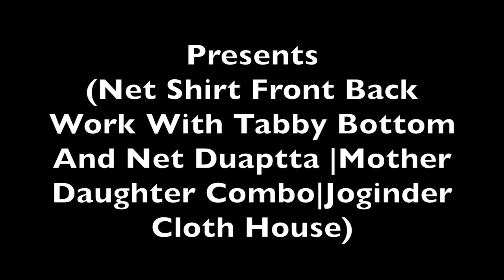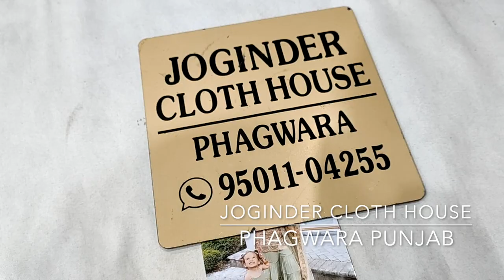Net Shirt Front Back Work With Tabby Bottom And Net Duaptta |Mother Daughter Combo|Joginder Cloth Ho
Fabric Details:-
Top:-Net Shirt
Bottom:-Tabby Silk
Dupatta:-Net